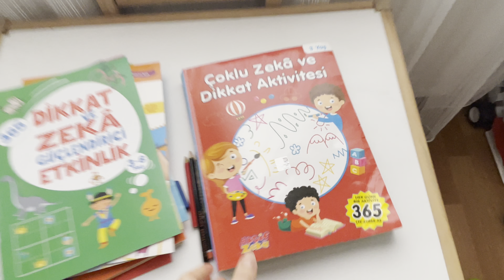DENİZ KÜÇÜK TOP SAKLADI ❤️✅